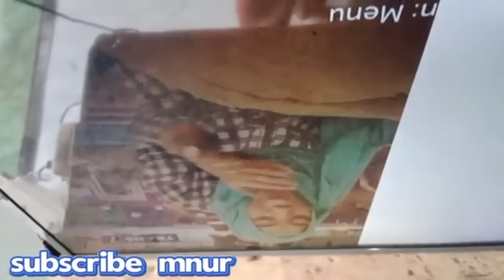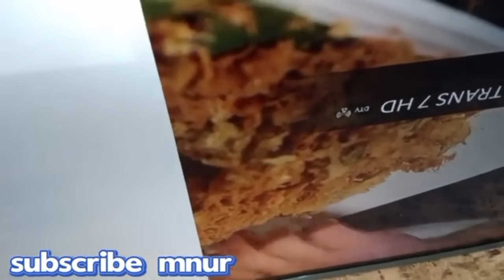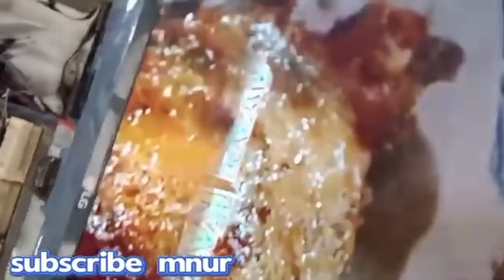DOKTER ELEKTRO!! Repair Tv Android rongsokan jadi baru lagi tanpa ganti Lcdnya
Cara memperbaiki tv Android rusak sebab air sehingga terjadi korosi tanpa ganti lcd, hallo teman teman semua ini saya berbagi pengalaman untuk anda semua, jika kalian punya tv led Lg sudah Android rusak sebab air jangan dibuang dulu ke rosok ya, coba perbaiki dulu barangkali bisa kita manfaatkan kembali, yang pertama coba buka dulu casingnya, dan terus kalian cek di bagian panel lcd atau mesinnya,dari pengalaman saya dulu pernah beli tv dari orang yang cari barang bekas untuk di rosok, la dia menawarkan sebuah tv Android merk Lg 43in, ternyata setelah saya beli terus saya perbaiki dengan cara saya bersihkan kabel fleksibelnya yang sudah korosi, dan saya kerik kabel tembaganya sedikit saja sebab air, gambar tv kembali muncul seperti tv baru lagi,semoga tutorial saya ini bermanfaat terimakasih.

Cara memperbaiki tv led rusak

tv LED Lg Rusak lcdnya

LCD tv korosi

Tv gosokan